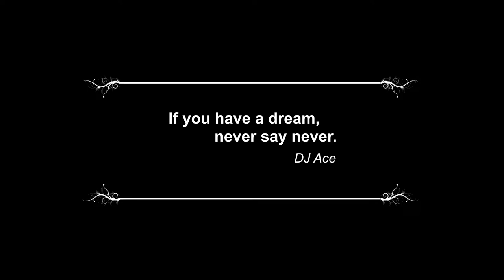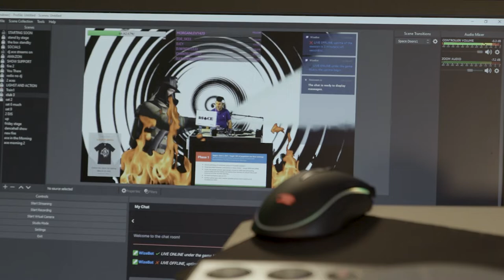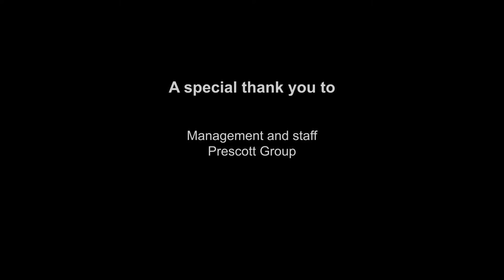Meet Simon / DJ Ace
Simon Mcfadyen (AKA DJ Ace) tells us about his life a professional DJ, why he decided to become a DJ and his life goals.